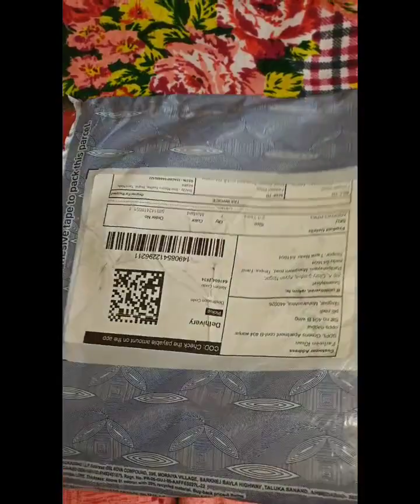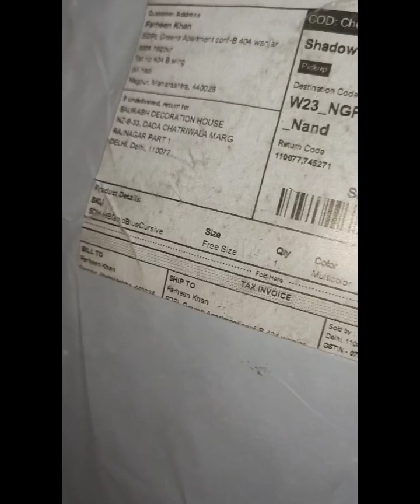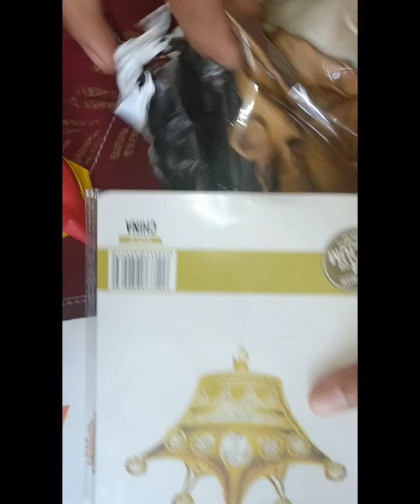online shopping 🛍️ vlog meesho se ki itni sari shopping aakhir kya wajah hai mai Q itni online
hi everyone today I am sharing with you aaj maine finally ap sabhi ko apna online shopping 🛍️ vlog ke jariye bata di hu ki Mai itna online shopping Q karti hu waja resion sb kucch ap sabhi ke saat share kr di hu meesho se ki itni sari shopping